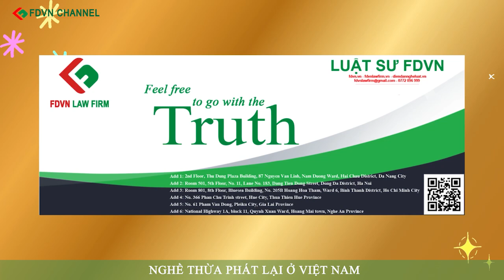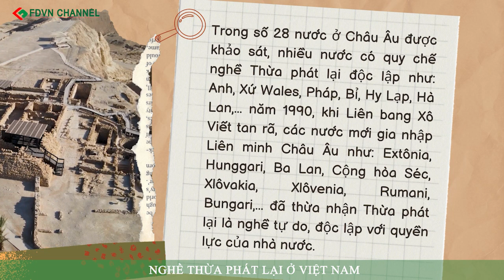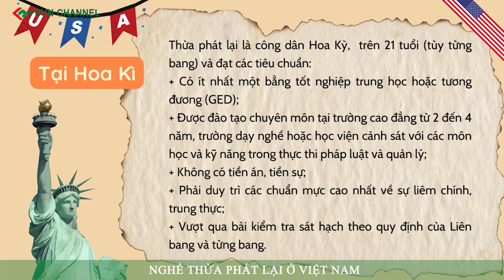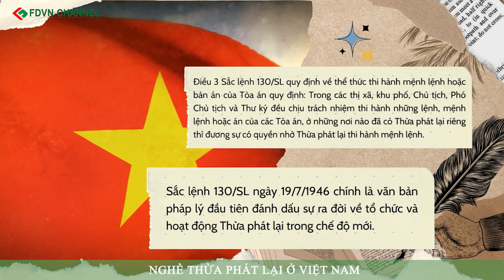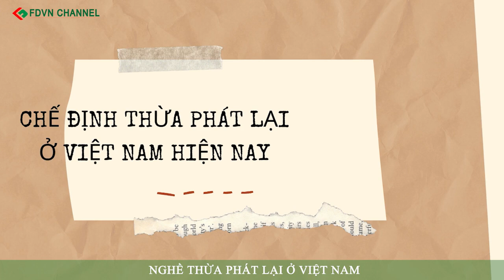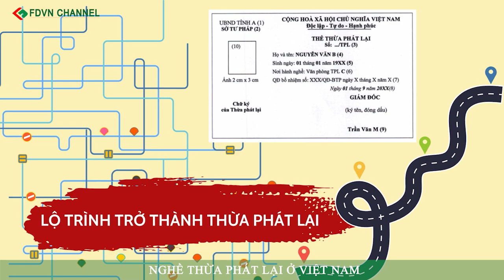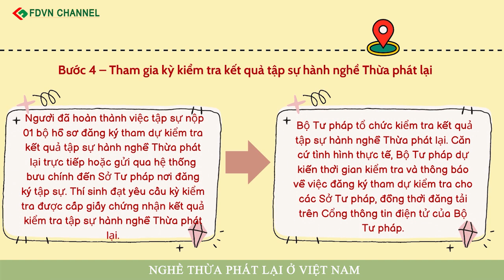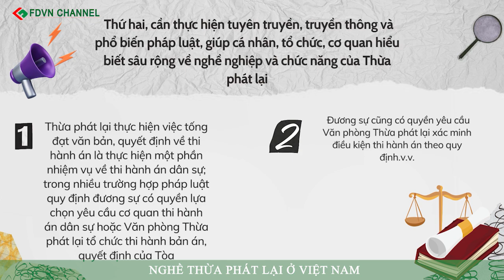NGHỀ THỪA PHÁT LẠI Ở VIỆT NAM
☎️ Đường dây nóng: 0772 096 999